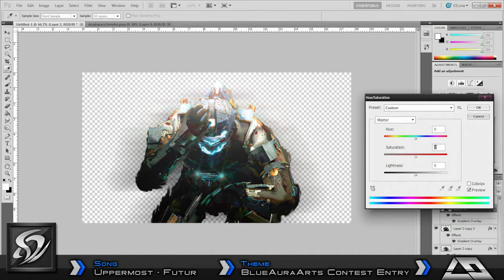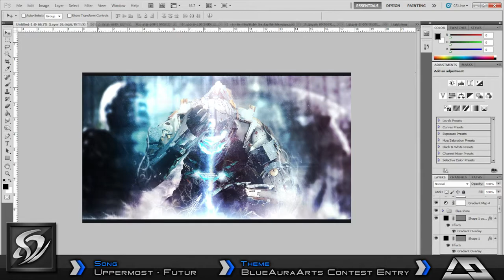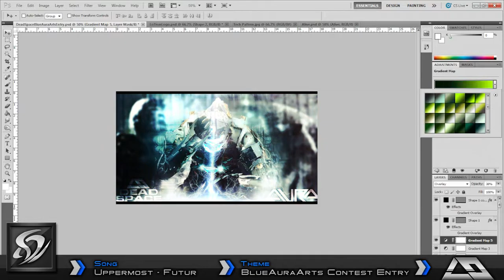Speed Art: Blue Aura Arts Contest Entry - Dead Space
I hope you guys enjoy this as much as I did!
This is my entry to Blue Aura Arts' Contest, I hope I win!

Time Taken:
42 Minutes:

Song:
Uppermost - Futur